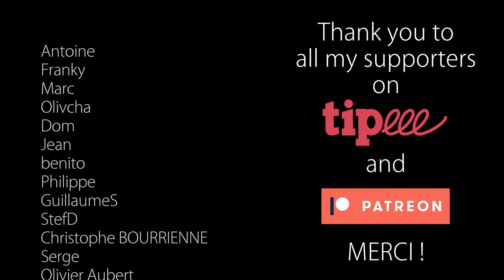Bluesette : Chord Melody + Free TABs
MP3 Backing Track → For Patreons only
The 3rd chord that is played is a Bb : XX3336, not a Bb 69 XX5566 (I hesitated between these 2 chords that both sound great)

0:00 Bluesette - played in chord melody
1:18 The tune played slowly with a metronome
3:12 Thank you to all my Patreons !